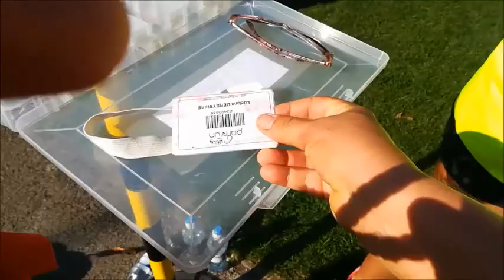Bedford Park Run Sept 2018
Every Saturday at 9:00am.  it's free! Everybody run for their own enjoyment. It is entirely organised by volunteers. Average run time: 00:28:34. Average number of runners per week: 255.7